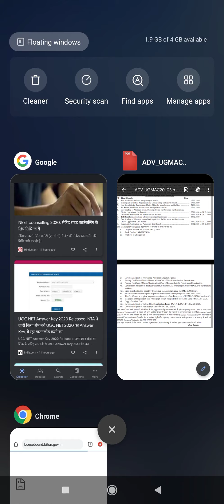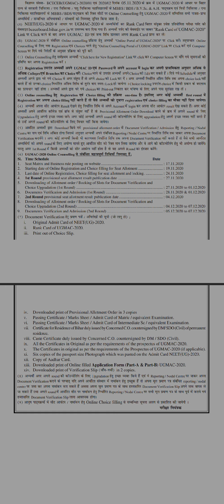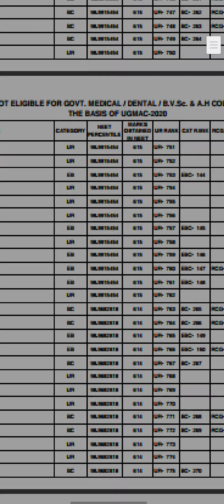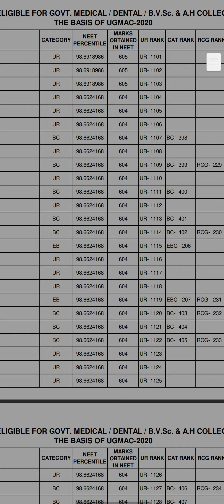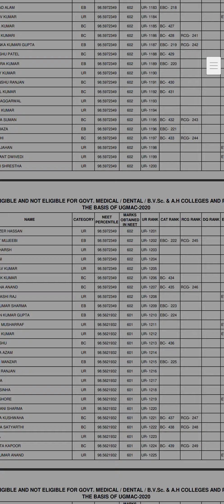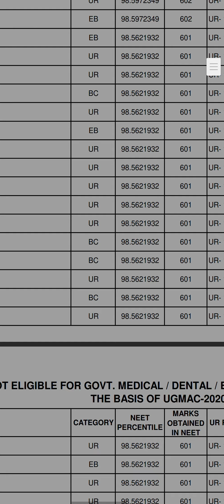BIHAR NEET COUNCELLING UGMAC--RANK ,MERIT LIST --NEET 2020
RANK,SEAT MATRIX,MERIT LIST --UGMAC,BIHAR NEET MEDICAL COUNCELLING